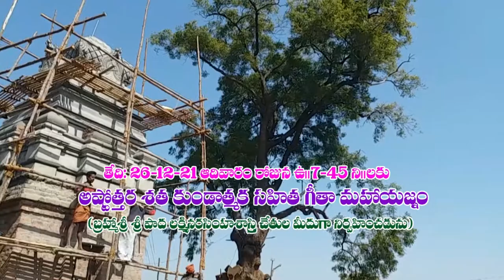Pochamma Temple Chinna Bonala